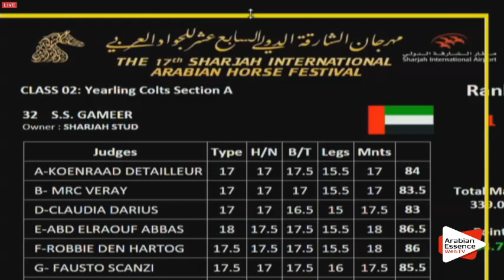N.34 SEWAR AL THAHAB S - Sharjah 2016 - Yearling Colts (Class 2A)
SHARJAH 2016 - Int. Arabian Horse Festival - Yearling Colts (Class 2A)